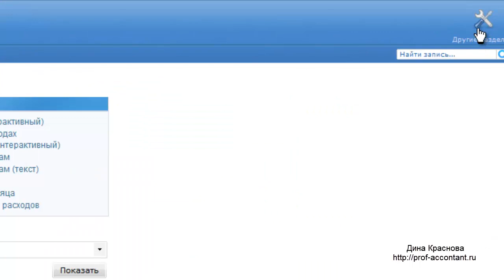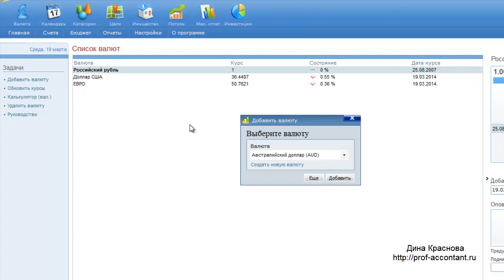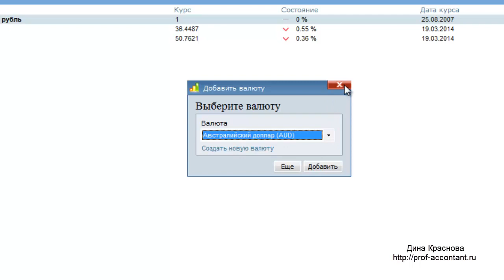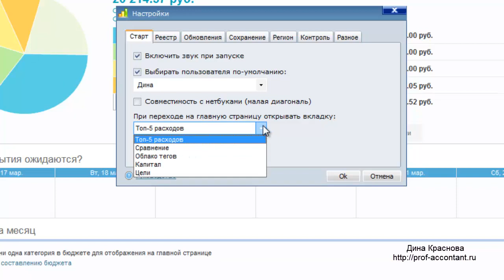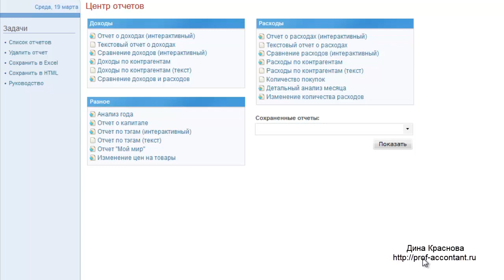Программа для ведения бюджета Family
Программа для ведения бюджета Family 11. Обзор программы.